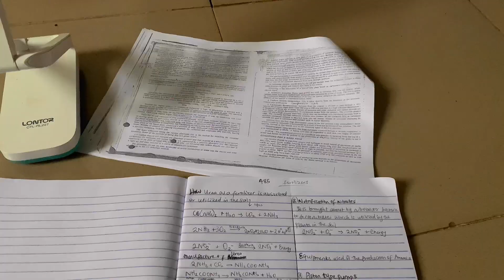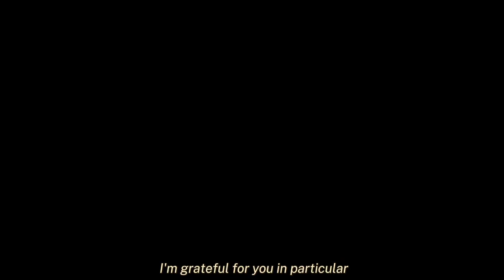A WEEK IN MY LIFE🖇️ as a chemistry student & a content creator + the reality of final year in uni📚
first video of the year 2024☘️
A week in my life as a university student in her final year… studying for tests, meeting up with deadlines, seminar & Chem practicals + more

- about me -
Hi there! My name is Ifeoma and I'm based in Lagos, Nigeria. I’m a university student at the University of Nigeria, Nsukka. On my channel, you'll see videos about my life as a university student, beauty, vlogs, get ready with me, relaxed hair, and etc. Thanks for stopping by and I hope you enjoy!